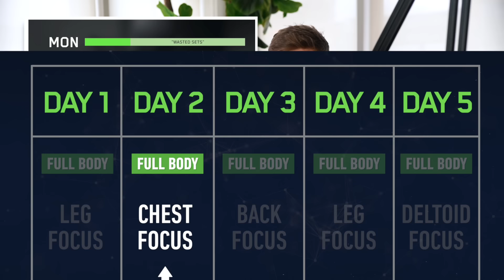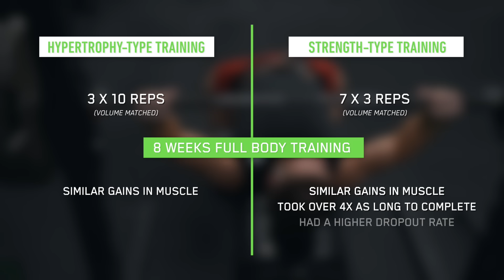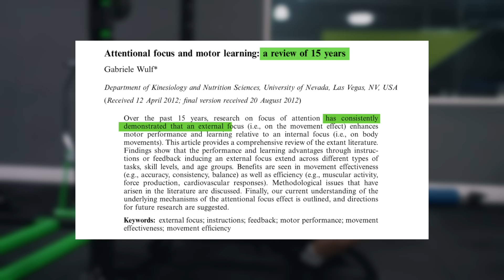The Most Effective Full Body Workout: CHEST Focused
Get my new Full Body 5x Training Program

If you’ve only been in the gym for a year or two, I’d recommend starting with my fundamentals program instead, which has you training full body 3 days a week instead of 5.

More details on the new high frequency program:

This program is designed for intermediate to advanced trainees who are in need of something new to drive continued progress. This is a very unique training style that uses the highest possible frequency of training (hitting every muscle 5 days a week). Full body training has several advantages including:

- Reduced soreness = better performance
- Improved recovery capacity = more progress
- Improved mind-muscle connection per exercise = more focus
- High quality volumes = better muscle growth

Also includes:

- EXACT sets, reps, exercises, rest time, RPE targets
- Exercise substitutions
- Video links for every exercise
- Full summaries of volume for every bodypart
- “Program Explained” section
- A full FAQ’s section
- 39 scientific references

1. Trying one of my training programs

Filmed and edited by me and Rashaun R using Final Cut Pro X and Sony A7R3

Filmed at Florida Extreme Fitness Center in Jacksonville, Florida